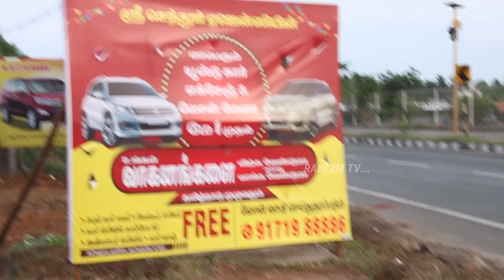₹95000 முதல் கார் வாங்கிட்டு போங்க Cheap &Best Used cars / Lowbudget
திருப்பூரில் மெகா மேளா மே 15 வரை மட்டுமே  Cheap & Best Used cars/ cars/lowbudgetcars

Sri Senthur Agency
Dharapuram Road
tiruppur
near by Kovil Vali bush stand

used cars detail
used cars for sale in hudranath
second hand car for sale

# cars
used cars for sale in tiruppur

tamilecinemareview,
kammanchoru, tamil24,
tamiltalkies
 around me
 car2wikki
how to buy second hand cars tamil
used car review tamil
secound hand cars
used car rivew
 Car market
secound hand car review
 low budget bikeand car review tamil
 low budget car review
how to buy used car tamil
 low budget bike and car
 car, second hand bike and bike
how to buy best second hand cars tamil nadu
Used cars Tiruppur
Payasam,
Raheemtv.
Classic